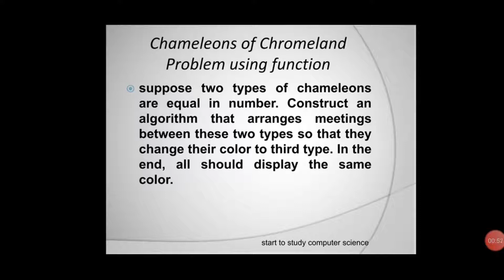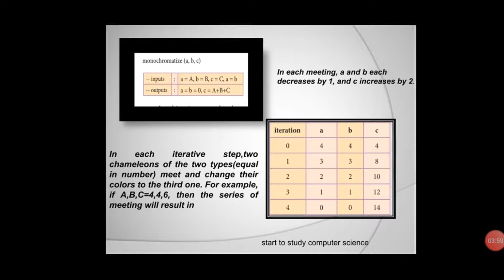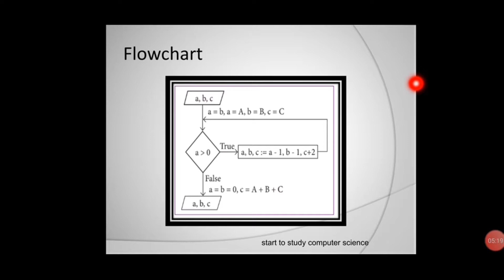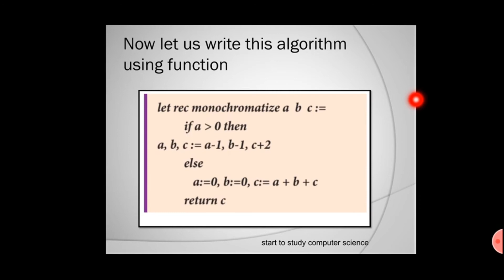Chameleons of Chromeland problem using functions | Kanini in dharani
✓Parameters and arguments ✓ Interface Vs Implementation ✓Pure Functions ✓Impure Functions